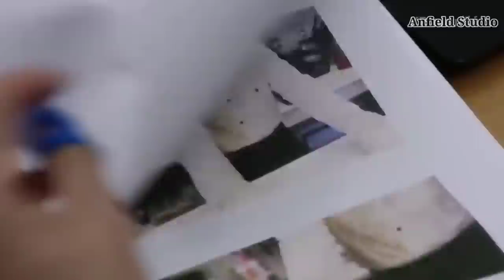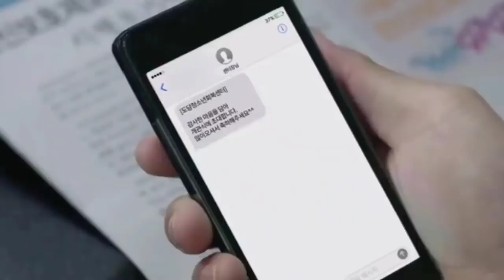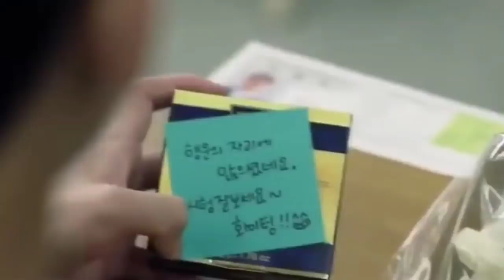(สปอยซีรี่ย์เกาหลี)เมื่ออัยการหน้าหล่อ ตกหลุมรักสาวร้านเฟอร์นิเจอร์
สปอยหนัง/ซีรี่ย์เกาหลีspecial laws of romance